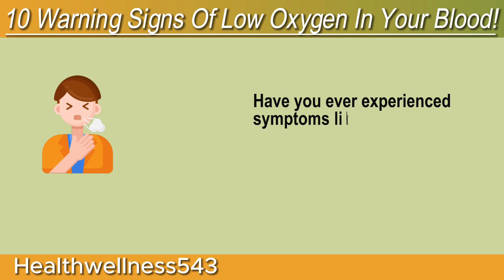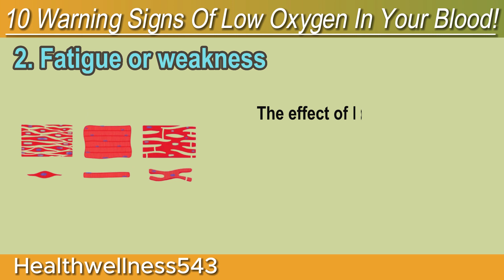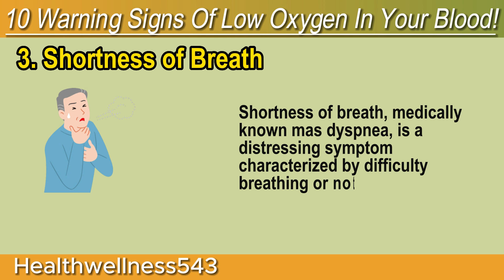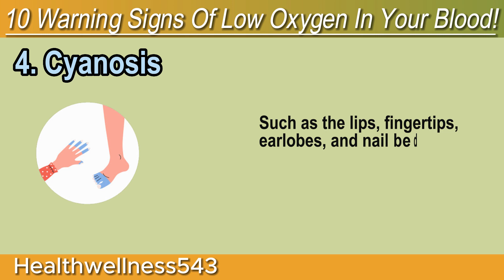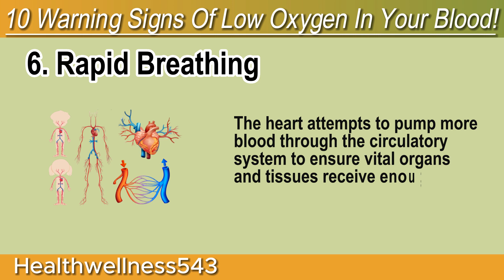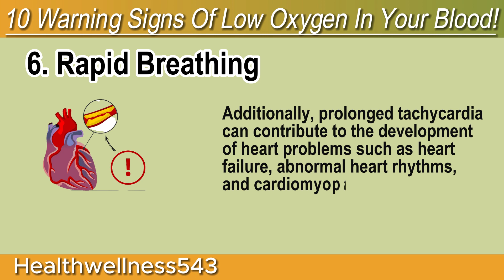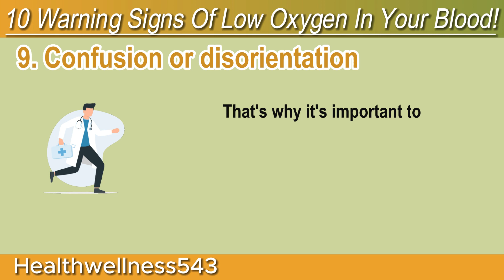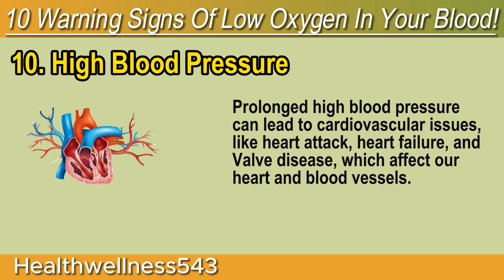10 warning signs of low oxygen in your blood!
If you're feeling less than your best, chances are you have low oxygen in your blood. In this video, we're going to talk about the 10 warning signs of low oxygen in your blood.

If you're having trouble breathing, have a lot of headaches, or find yourself feeling lightheaded and dizzy, it might be time to get checked out for low oxygen in your blood. By the end of this video, you'll know how to identify the signs and symptoms, and how to treat low oxygen in your blood.

⌛Timestamps
Intro - 0:00
1. Headaches - 00:39
2. Fatigue or weakness - 01:34
3. Shortness of Breath - 02:25
4. Cyanosis - 03:33
5. Chest Pain - 04:33
6. Rapid Breathing - 05:36
7. Dizziness or light headedness - 06:26
8. Sweating - 07:11
9. Confusion or disorientation - 07:54
10. High Blood Pressure - 08:30